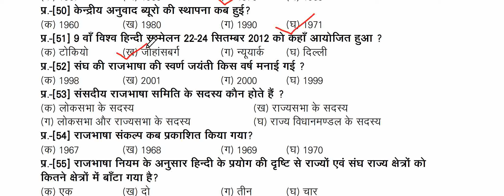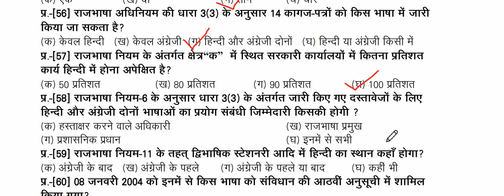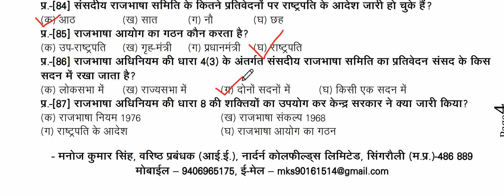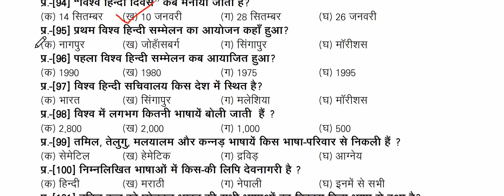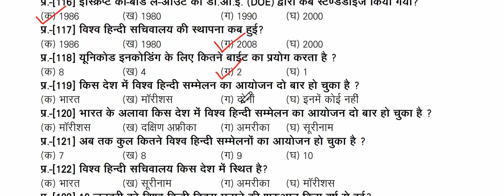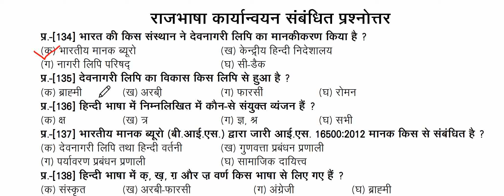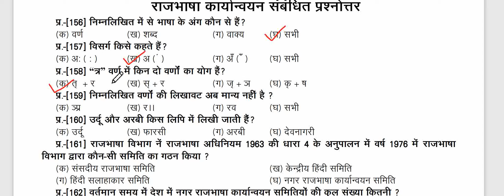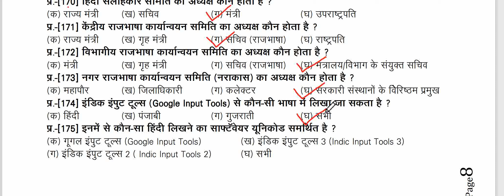Q Bank Series ! 175 Important Solved Questions of RAJBHASHA Hindi ! LDCE ! All Departmental Exams !